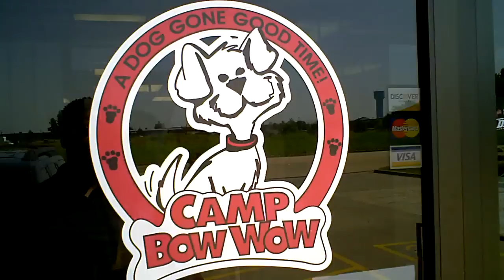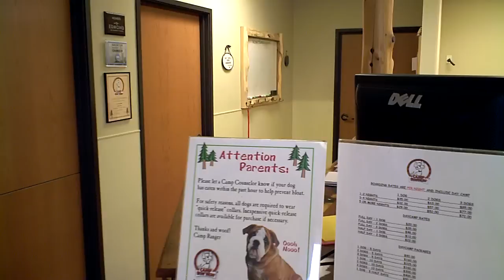Doggy DayCare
Picking my dog up from Camp Bow Wow... A daycare and groomer for mans best friend!